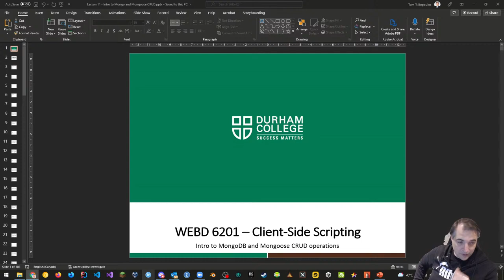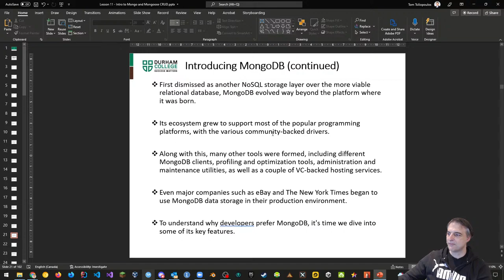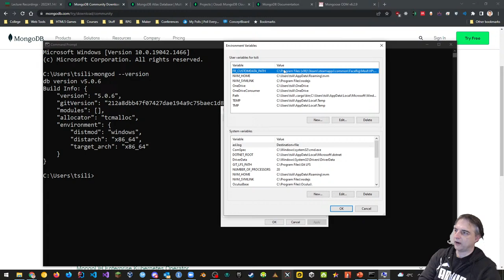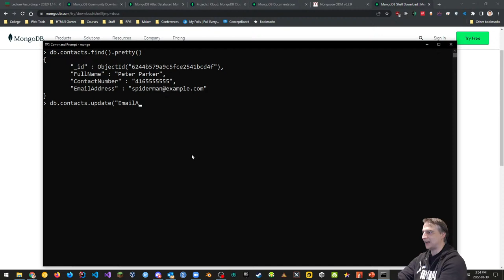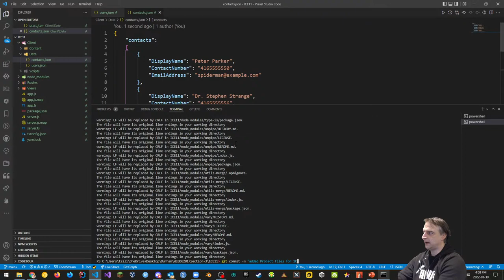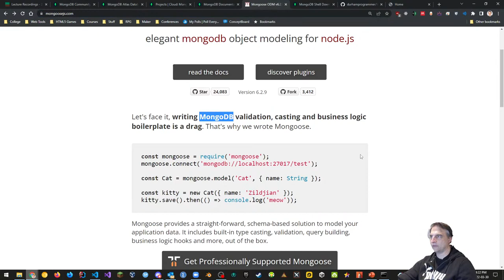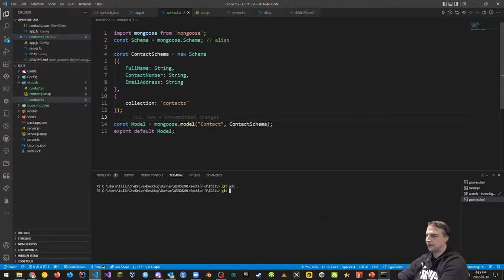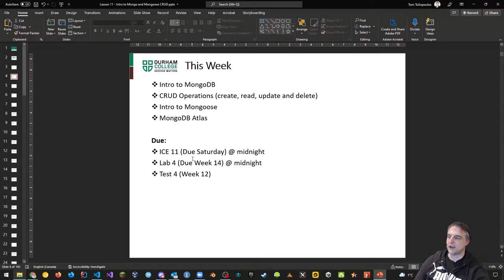WEBD6201 - W2022 - Week 11 - Part 1 - Intro to MongoDB and Mongoose CRUD Operations